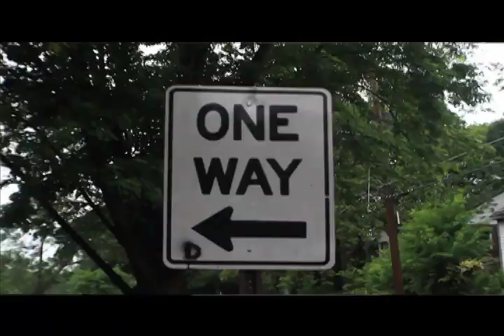JdaG "Lex Luger" Video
JdaG "Lex Luger" Video Shot by GUTTA TV AND DL PRODUCTION